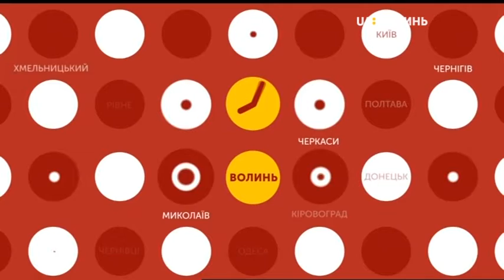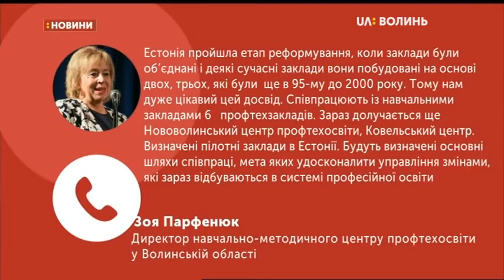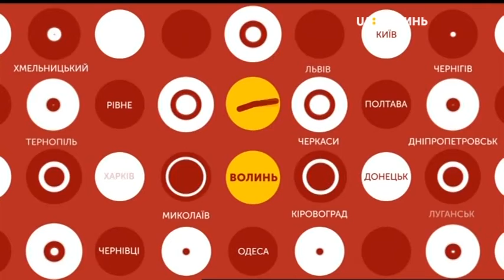01.11.2018. Новини. 08:30